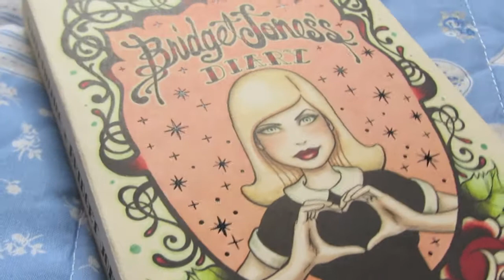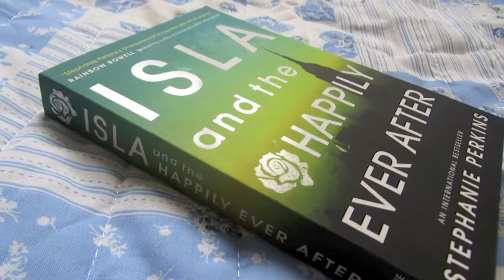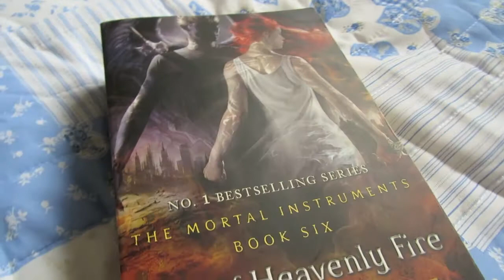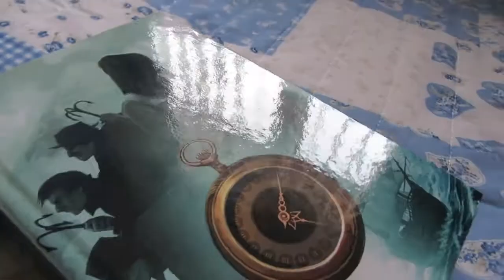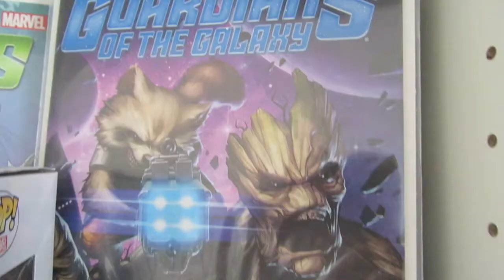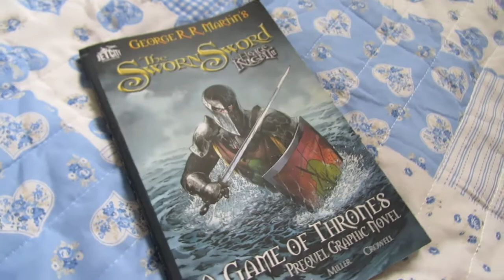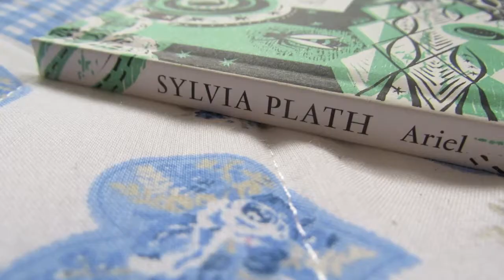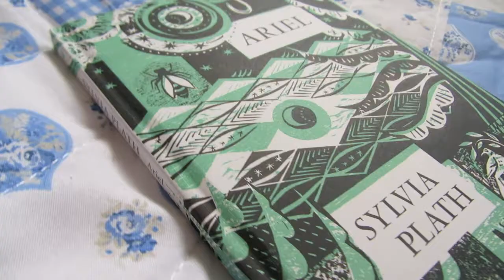Birthday Book Haul 2014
Nothing says Happy Birthday quite like a good book, don't you agree!?

Books that I mentioned:
Bridget Jones Diary - Helen Fielding
Isla Happily Ever After - Stephanie Perkins
Landline - Rainbow Rowell
City of Heavenly Fire - Casandra Clare
The Glass Sentence - S.E. Grove
Stardust - Neil Gaiman
Ariel - Sylvia Plath

Until next video, Byesie Bye ~